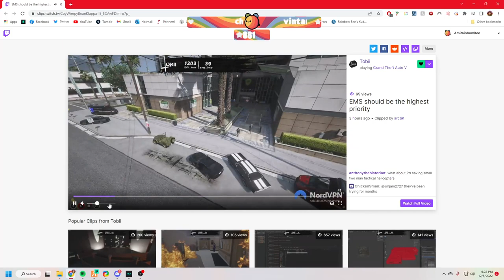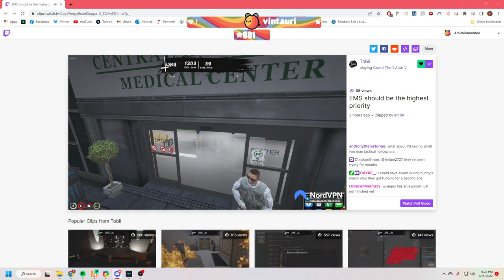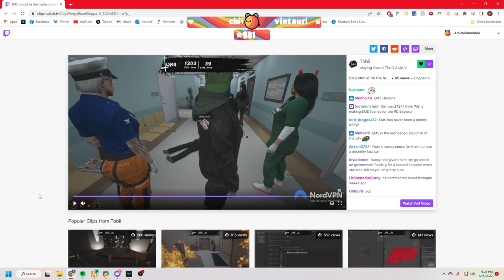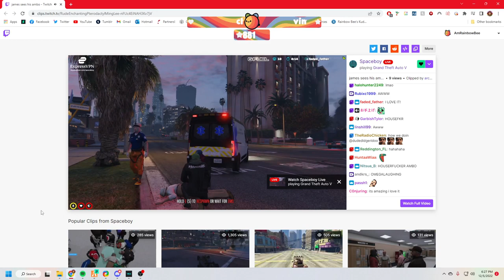12/5/22 Kiki Pendragon | Changes | NoPixel WL